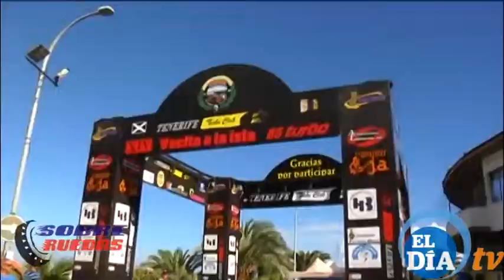Vuelta a la isla Tenerife Renault 5 gt turbo 2015